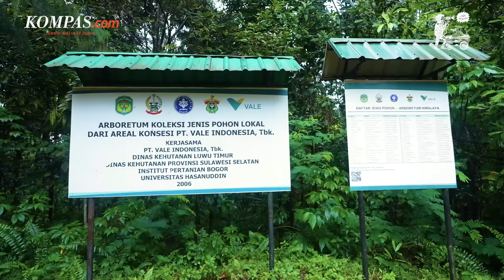Febriany Eddy, Perempuan Tambang, dan Nikel yang Bertanggungjawab | [JADI BEGINU]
Dominasi laki-laki di industri tambang menjadi berbeda dengan hadirnya Febriany Eddy, CEO PT Vale Indonesia sejak 2021. Kepemimpinan perempuan menjadi bukti perayaan keragaman dan iklusivitas di PT Vale Indonesia.

Bagaimana Febriany Eddy sebagai perempuan nikel Indonesia mewujudkan pertambangan yang bertanggung jawab? Apa upaya dan bukti PT Vale Indonesia menjaga lngkungan hidup selama dan seusai tambang?

Simak obrolan Wisnu Nugroho dan Febriany Eddy di tepi Danau Matano hanya di YouTube Kompas.com.

Klik kode waktu untuk mempermudah kamu:
00:00 Opening
01:24 Akuntan di Dunia Tambang
01:41
 Credit title
07:34 Value dan kepemimpinan di Vale
27:10 Korelasi tambang dan lingkungan
54:15 Indonesia, Nikel, dan Perempuan